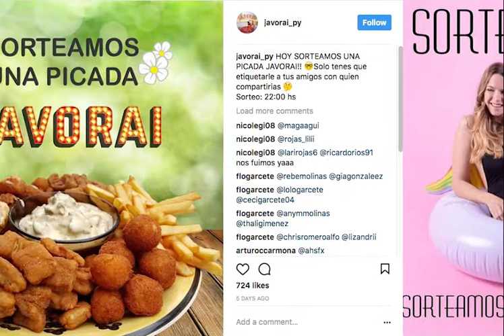Ejemplos reales de Sorteos en Instagram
Ejemplos de sorteo en Instagram de comentarios. Mira cómo utilizan las marcas este tipo de promoción para conseguir más alcance, seguidores y engagement con su comunidad en Instagram.